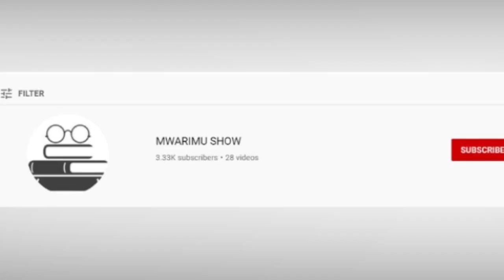UKO WAMENYA NIBA ABASHAKANYE BAZARAMBANA CYANGWA BAZATANDUKANA BY KAYISHUNGE Etienne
UBUMENYA-MUNTU: Umushakashatsi John Gottman, yakoze ubushakashatsi abasha kubona ibintu bitera abashakanye avuga ko hari ibintu byerekana ko abashakanye bazabana neza cyangwa bazashakana.

Uramutse ufite igitekerezo kihariye watwandikira ubinyujije kuri whatsapp kuri: 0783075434 cyangwa 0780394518